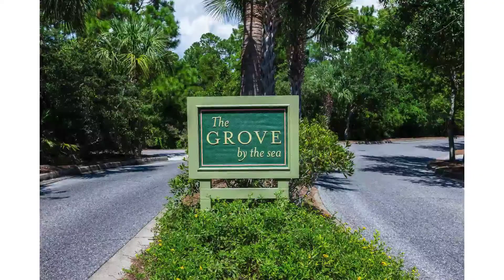278 N Andalusia Unbranded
278 N Andalusia Unbranded

4BR / 3.5 BA - Sleeps six to nine in the heart of Seagrove Beach, FL.
Welcome to “Sunny’s Place” where your vacation destination is a newly remodeled (late 2017), refurnished 4 bedroom, 3.5 bathroom one story home. Only 400 yards to the white sugar sand beach and all of the fun and beauty that 30A has to offer.

There are two master suites, each with private bathroom. We selected color palettes and fixtures suitable for our own family home. There is a shared “wet room” between the other two bedrooms. The wet room is a large spacious bathroom perfect for younger and older members of your family.

One of the bedrooms has a special queen bed with an overhead twin constructed especially for our home by two local master carpenters. Both of these bedrooms have access to a side porch.

There are two living areas separated by a fun barn door. Each of these areas are furnished with a new modern T.V. for everyone’s enjoyment. The dining area is perfect for pizza night. Get together around the table for a few moments of family chat.

For the family cooks, the modern kitchen has a lovely environment that we thought mimics the colors of the Gulf. Our family loves to cook together so we outfitted the kitchen with top of the line cookware and appliances. We didn’t forget the wine cooler with low shelves for drinks for younger family members. The Keurig coffee maker is a must.

Outside you will find three screened porches, perfect for snoozing and story telling. The back yard features a gas grill for preparing the day’s catch, even if you caught it at Publix.

A little about us. Our adult son selected the name “Sunny’s Retreat”. Sunny was our much loved Labrador Retriever. She loved her stays in the “Grove”. She sat on the porch as we all grew older, girl friends, majors, college transfers, were all discussed on the front porch with our old girl listening lovingly. Her heart is truly at “Sunny’s Retreat”.

The Grove by the Sea has two community pools, a tennis court, basketball goal and a playground.

Come stay with us and see for yourself why Sunny's Place is one of the best houses in the Grove by the Sea.